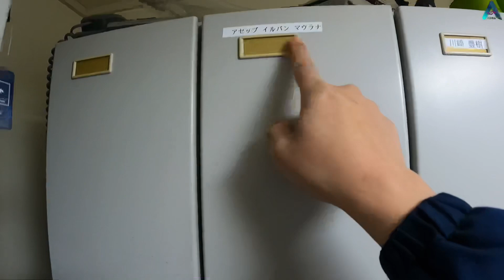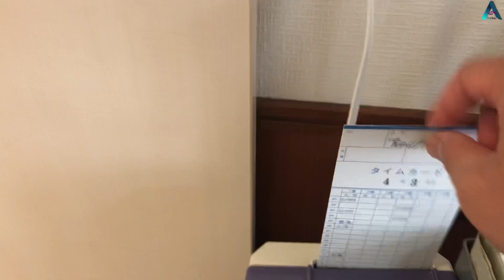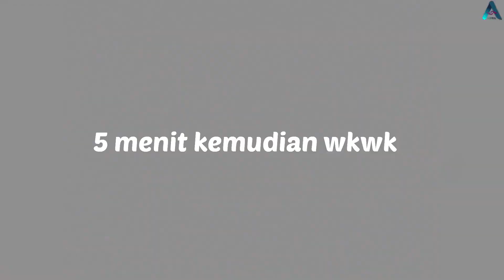DINES MALAM SAYA DI SALAH SATU FASILITAS KESEHATAN DI JEPANG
Ini sedikit kegiatan saya pas lagi dines malam di Jepang..!!! Dri pertama berangkat pas kerja dan sampe pulang lagi ke rumah..!!! Di masa pandemi ini…